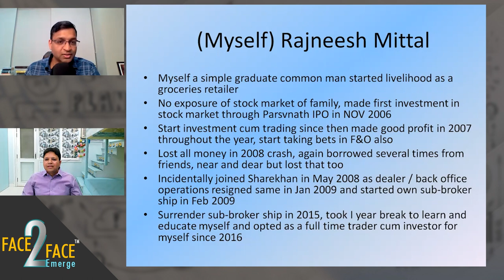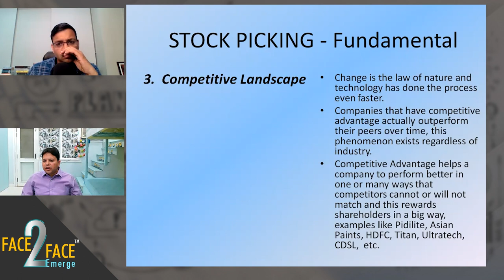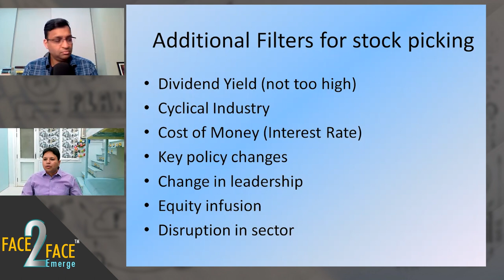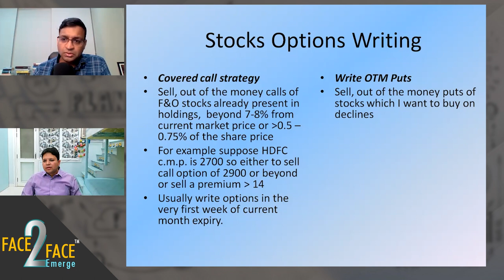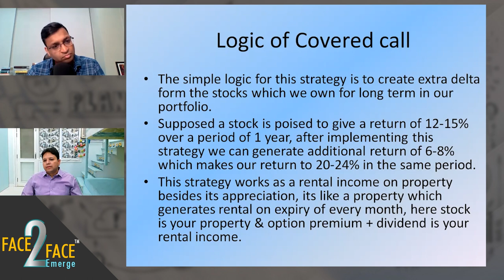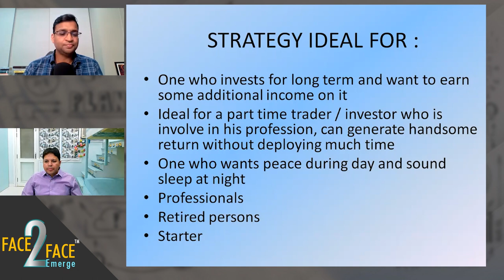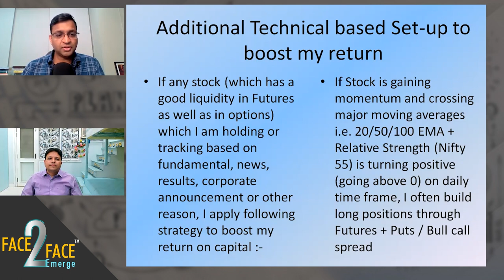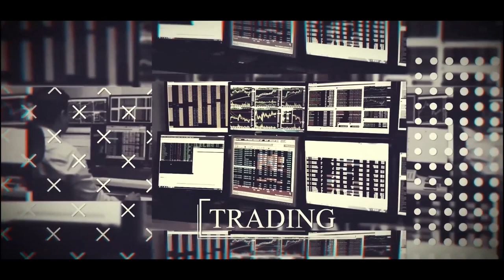Passive Trader earning 24 percent in Stock Market !! Face2Face with Rajneesh Mittal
Passive trading often seems to be a lucrative opportunity.

But the most important aspect here is the correct strategy to be followed before getting into the stock market world.

In our face2face videos, we always make sure to bring such strategies to our retail traders & investors who are always keen to learn such trading strategies.

In this video, Mr. Rajneesh Mittal along with our host Mr. Vivek Bajaj, co-founder of StockEdge and Elearnmarkets, will explain to you in a very simple conversation the entire concept of passive trading, options trading, and the power of the compounding in long term wealth creation.

Mr. Rajneesh Mittal has done B.A., aged 41, and is living simply and peacefully in Haridwar. As simple is his life, similarly simple is his strategy to make money peacefully from stock markets through long-term investment in Growth companies along with a mix of option writing without deploying too much time.

Mr. Mittal has explained how someone who is busy in their day-to-day life can opt for part-time trading by selecting the stocks which are most relevant in long-term wealth creation.

In this video, we will go step by step discussing the entire methodology from stock selection to setting strategies to the time period for which stocks and be held and squared off.

As the conversation proceeds, you will understand how you can earn 24 percent from the markets as your passive income.

Twitter ID of Mr. Rajneesh Mittal (@RajneeshMittal0)

Also, we have some top picks for your uninterrupted flow of learning:

How to become from Zero to Hero in Stock Market by Vijay Kedia
Futures और Options से बड़ा पैसा कमाने का सही तरीका Mitesh Patel का

for a plethora of stock market learning content.

Elearnmarkets -

To follow us on various Social Media platforms, join below:
Elearnmarkets